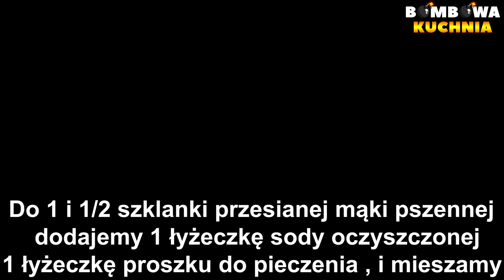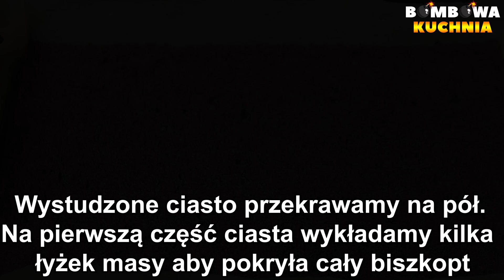CIASTO CELINKA Z TRUSKAWKAMI - PRZEPIS KROK PO KROKU - BOMBOWA KUCHNIA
✅📝PRZEPIS NA CIASTO CELINKA Z TRUSKAWKAMI - BOMBOWA KUCHNIA

SKŁADNIKI NA MASĘ KAKAOWĄ:

3/4 szklanki cukru
3/4 szklanki oleju rzepakowego
1/2 szklanki wody
5 płaskich łyżek kakao

WYKONANIE:

Do garnka dodajemy cukier , olej rzepakowy , wodę , kakao i dokładnie mieszamy.
Wstawiamy na mały ogień i mieszamy do momentu aż zacznie się gotować.
Po zagotowaniu wyłączamy gaz i odstawiamy do wystudzenia.

SKŁADNIKI NA CIASTO:

5 białek
szczypta soli
1/2 szklanki cukru
5 żółtek
wcześniej przygotowana ( wystudzona masa kakaowa )
1 i 1/2 szklanki przesianej mąki pszennej
1 łyżeczka sody oczyszczonej
1 łyżeczka proszku do pieczenia

WYKONANIE:

Białka ubijamy ze szczyptą soli. Stopniowo dodajemy cukier , następnie stopniowo dodajemy żółtka , wlewamy wcześniej przygotowaną ( wystudzoną ) masę kakaową i dokładnie mieszamy.

Do osobnej miski dodajemy przesianą mąkę pszenną , sodę oczyszczoną , proszek do pieczenia i mieszamy. Dodajemy do ciasta i dokładnie mieszamy.

Wylewamy na blaszkę wyłożoną papierem do pieczenia o wymiarach 22x33cm ( lub podobnych ) i rozsmarowujemy. Pieczemy 45 minut w 180 stopniach. Wystudzone ciasto przekrawamy na pół.

SKŁADNIKI NA MASĘ ŚMIETANKOWO - TRUSKAWKOWĄ:

1 galaretka truskawkowa
1/2 szklanki gorącej wody
500 ml zimnej śmietany kremówki 30% lub 36%

DODATKOWE SKŁADNIKI:

dowolna ilość pokrojonych truskawek ( ja użyłam około 1/2 kg )
dowolna ilość kakao do posypania góry ciasta

WYKONANIE:

Galaretkę zalewamy gorącą wodą , mieszamy i odstawiamy do wystudzenia.

Ubijamy zimną śmietanę kremówkę 30% lub 36% , wlewamy wystudzoną galaretkę i miksujemy do momentu aż połączy się ze śmietaną.

Na pierwszą część ciasta wykładamy kilka łyżek masy aby pokryła cały biszkopt.
Na rozsmarowaną masę wykładamy dowolną ilość pokrojonych truskawek ( ja użyłam około 1/2 kg ). Na truskawki wykładamy pozostałą masę i rozsmarowujemy.
Kładziemy drugą część przekrojonego ciasta.

SKŁADNIKI NA ŚNIEŻKĘ:

1/2 szklanki zimnego mleka
1 śnieżka

WYKONANIE:

Do miski wlewamy mleko , dodajemy śnieżkę i ubijamy.
Wykładamy na ciasto i rozsmarowujemy. Górę ciasta posypujemy dowolną ilością przesianego kakao. Gotowe ciasto wstawiamy do lodówki.